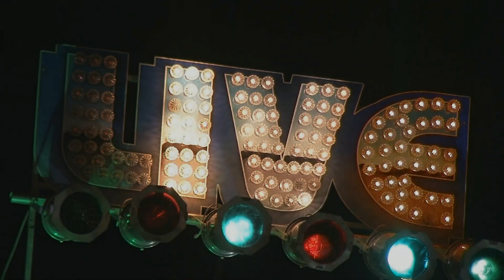Sugaray Rayford Band Live @ The 3rd Annual New England Blues Summit 5/19/18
Sugaray Rayford- Vocals/Interpretive dance
Gino Matteo- Guitar/vocals
Drake Munkihaid Shining - Keys/vocals
ALAN MARKEL- Bass
Lavell Jones- Drums
Allan Walker- Sax
- Trumpet